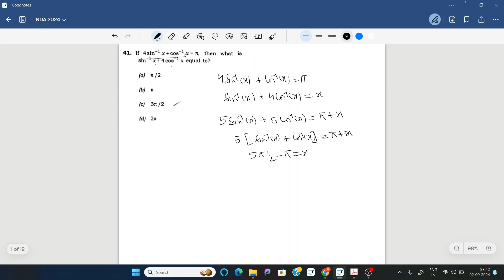NDA-2024 September Paper Solutions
NDA2024

ADVANCED # NTSE # PRMO # RMO # MOTIVATION

Aspire IQ ,One platform to prepare for exams like NTSE ,NSEJS ,OLYMPIAD ,IIT -JEE, CBSE BOARD (classes: IX,X,XI,XII)